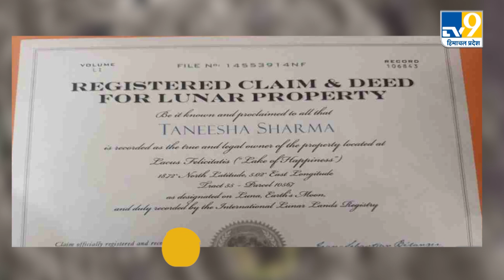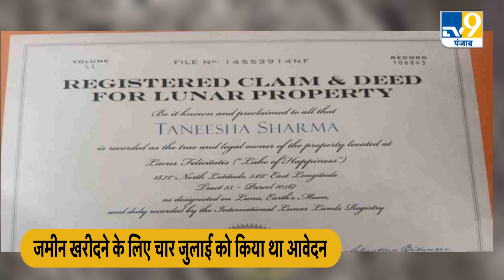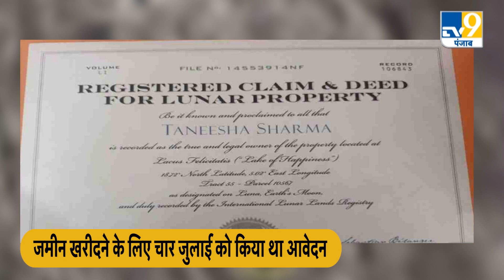Himachal के Hamirpur में पिता ने बेटी को Birthday Gift में दी चांद पर 1 हेक्टेयर जमीन, देखिए रिपोर्ट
हिमाचल प्रदेश के जिला हमीरपुर के एडवोकेट अमित शर्मा अपनी बेटी को जन्मदिन में तोहफा देने के लिए सुर्खियों में हैं. एडवोकेट अमित शर्मा ने अपनी बेटी तनिषा शर्मा के जन्मदिन के मौके पर उसे चांद में जमीन खरीद कर दे दी. कहते हैं कि पिता के लिए बेटियां अनमोल होती हैं और एडवोकेट अमित शर्मा ने अपनी बेटी को अनोखा तोहफा देकर इसे साबित भी कर दिया है

Himachal Pradesh's district Hamirpur, advocate Amit Sharma gave birthday gift to his daughter...Advocate Amit Sharma, on the occasion of his daughter Tanisha Sharma's birthday, bought land in the land and gave it to her. It is said that daughters are priceless for a father and Advocate Amit Sharma has proved to give unique status to his daughter.